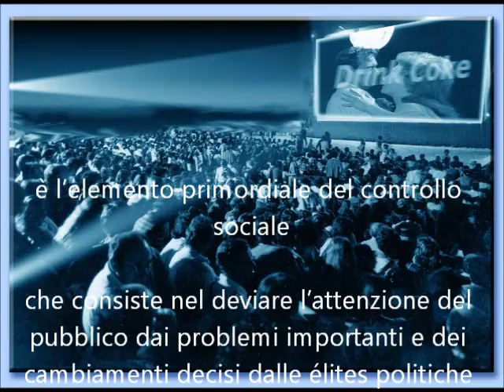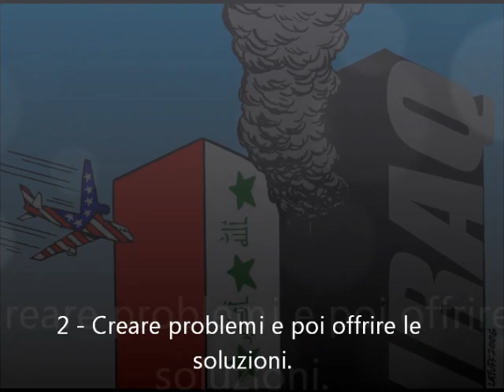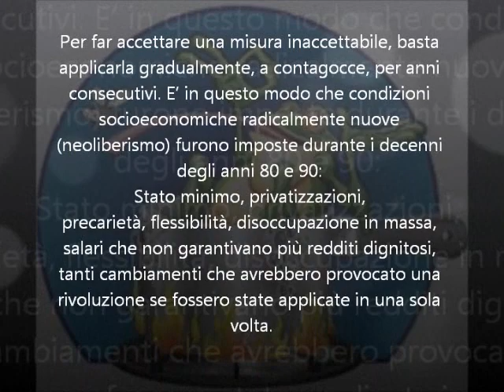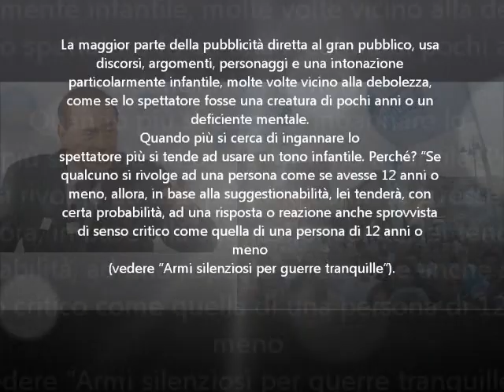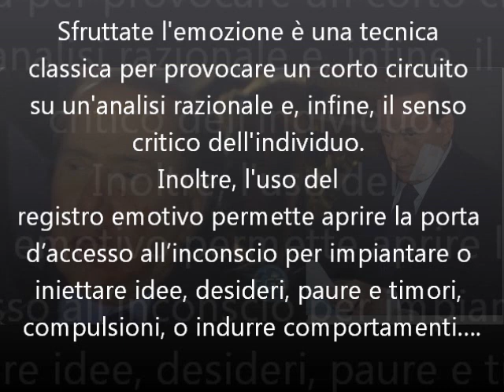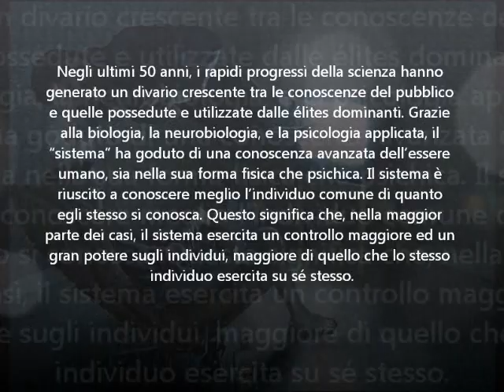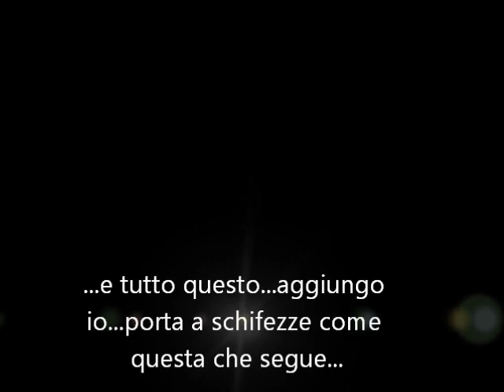le dieci STRATEGIE della manipolazione MEDIATICA ( Noam Chomsky) .wmv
un decalogo, redatto dal linguista  Noam  Chomsky, filosofo e teorico della comunicazione ,sulle dieci strategie  standard , usate  dalla politica  di tutto il mondo, per la manipolazione mediatica.
A partire dagli anni sessanta, grazie alla sua forte presa di posizione contro la guerra del Vietnam ed al suo notevole impegno politico e sociale, Chomsky si è affermato anche come intellettuale anarchico e socialista libertario. La costante e acuta critica nei confronti della politica estera di diversi paesi e, in particolar modo, degli Stati Uniti, così come l'analisi del ruolo dei mass media nelle democrazie occidentali, lo hanno reso uno degli intellettuali più celebri e seguiti della sinistra radicale americana e mondiale

Ripercorrendo la storia, almeno degli ultimi 30 anni, quante volte ci siamo trovati vittime di questa strategia?